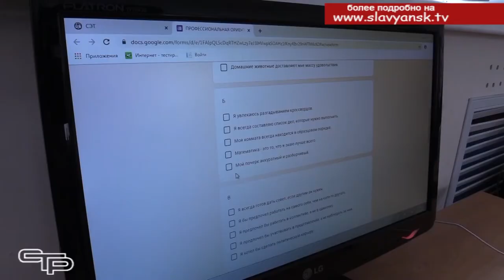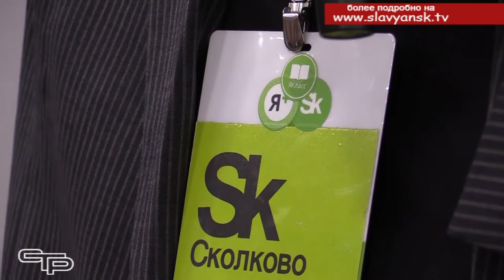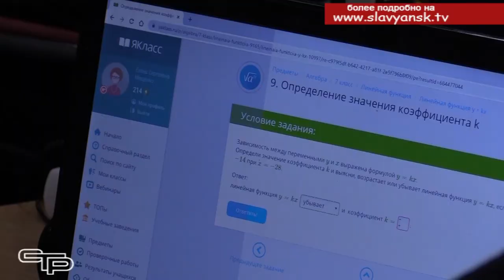Цифровизация образования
Для многих школьников и их родителей  добиться высокой успеваемости в течение всего учебного года является нелегкой задачей. Для того, чтобы быть успешными в учебе, прилагаются немалые усилия. И вместе с тем, они могут быть облегчены при помощи образовательной платформы, которая называется  "ЯКласс"